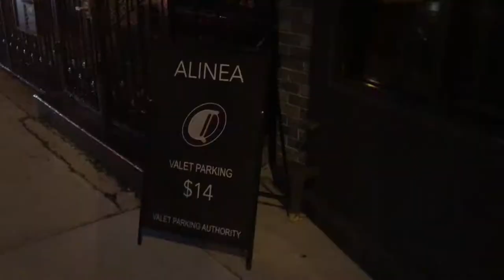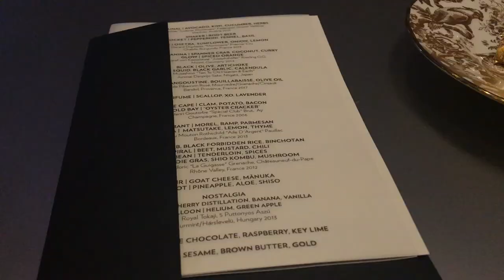Foodcellfie Vlog 6.28.2018: Being Silly at Alinea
I was lucky enough to have dinner at Alinea, 3 Michelin Star restaurant in Chicago! I was also lucky enough to experience the wine pairing, which means I may or may not have gotten a little tipsy. :P

Thank you thank you thank you to @DCFoodfreak for inviting me to tag along :)